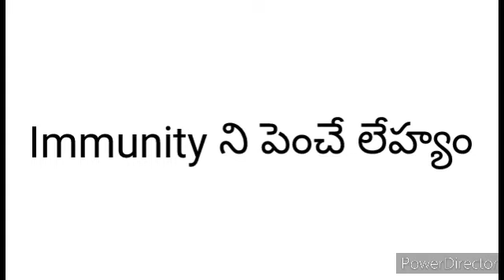Immunity boosting lehyam | Sandhya Creations